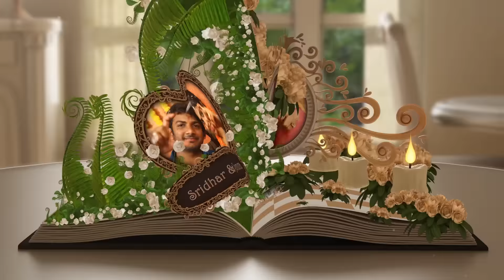Sridhar+Yamuna | Wedding Intro | 21-04-2016